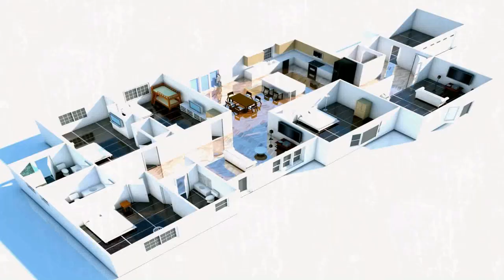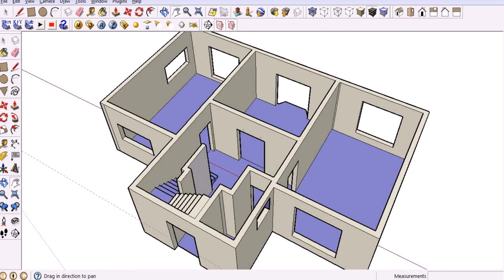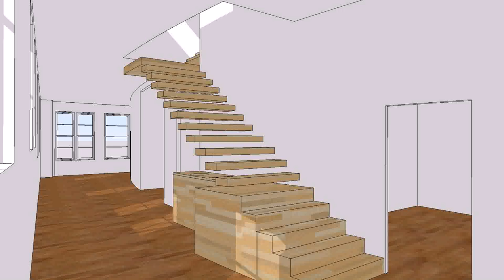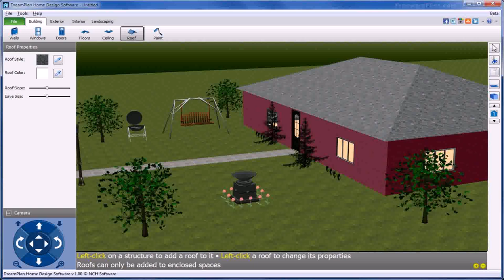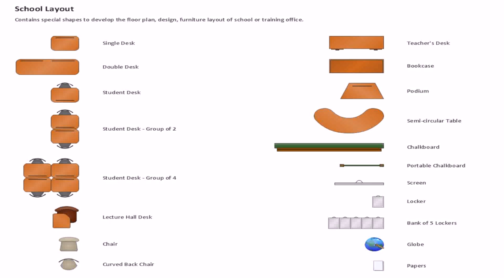Building Plan Design Software Free Download (see description)